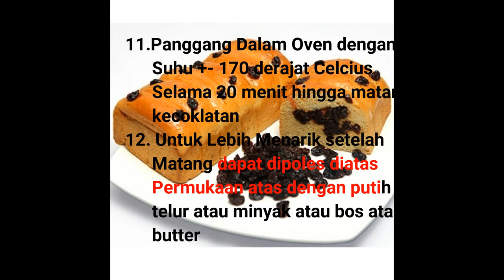RESEP ROTI SOBEK KISMIS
RESEP RAHASIA